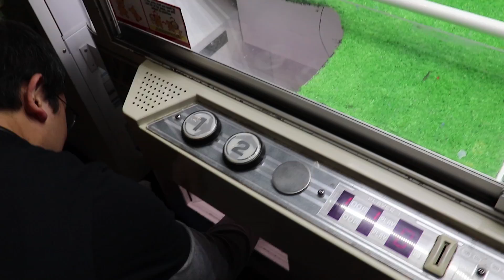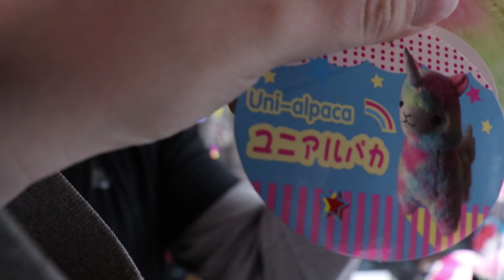A Uni-alpaca?! Winning Round 1 UFO Catchers at the Round 1 Arcade Arlington TX!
We're at the Round 1 Arcade in Arlington TX, ready to play and win big prizes in their UFO Catchers! With lots of awesome prizes to be won from the UFO catchers, what can we possibly win!? And, is that a unicorn? Alpaca? ...Uni-alpaca?? Come find out!